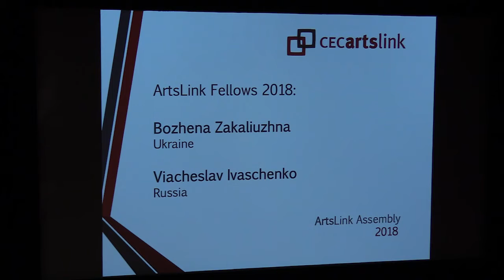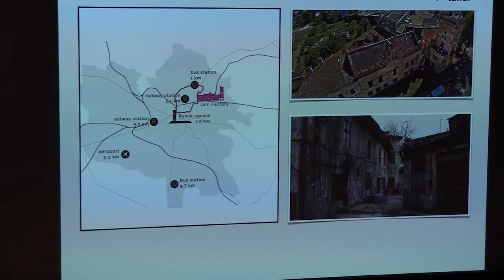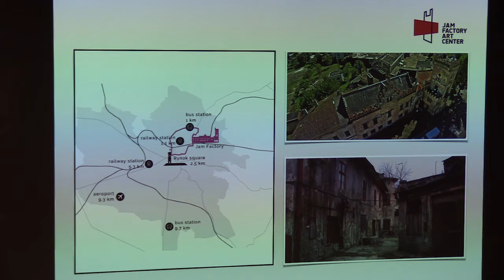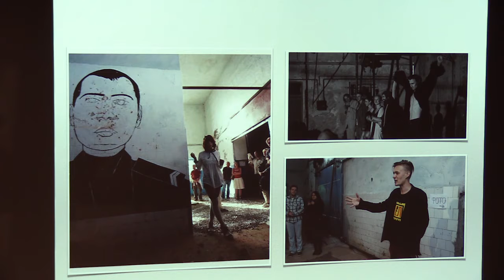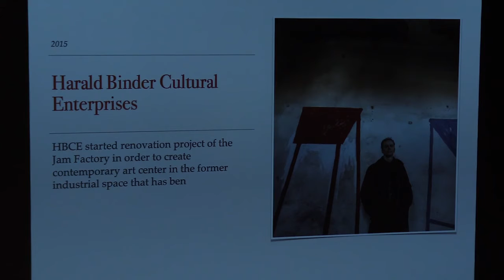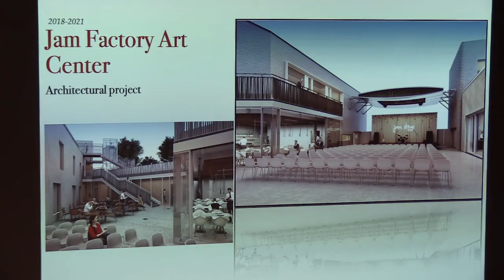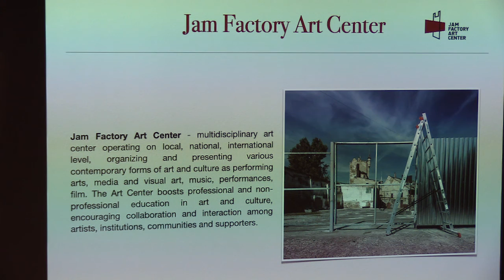9—Transformation: Bozhena Zakaliuzhna, Ukraine, ArtsLink Fellows 2018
Transformation: Bozhena Zakaliuzhna, Ukraine, ArtsLink Fellows 2018